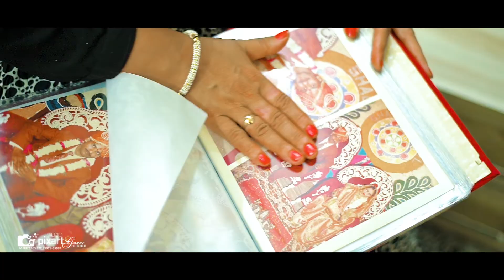Best 25th Anniversy Pre Shoot